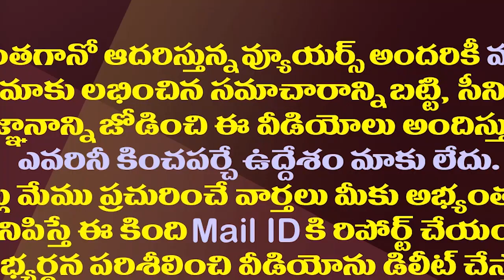ఇక్కడ జగన్ పై దూకుడు సరే అక్కడ కేసీఆర్ పై నోరెత్తరే?| Why Chandrababu's Silent On KCR Rule?